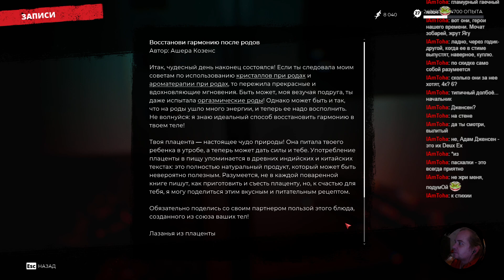Dead Island 2. Part 67. Пытаемся сесть на поезд